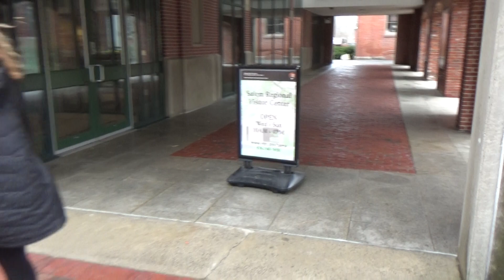Salem 2022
Walking Downtown